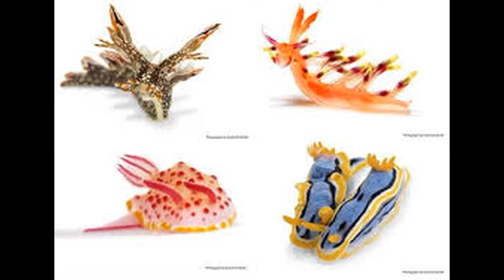One Piece Can the Candy Sea Slug be Disolved by Salt Water? Theory Discussion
This is a small theory concerning the likelihood of the Candy Sea Slug being dissolved in salt water aka the sea water.

Gollancz Manga.

I only own my voice and my thoughts concerning this theory.

You guys should go sub to his channel for more amazing tracks.